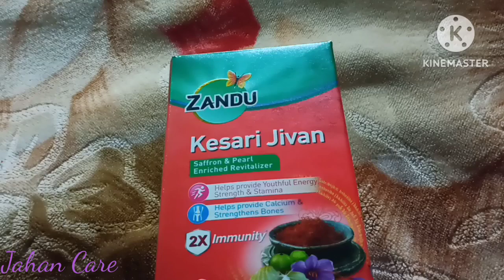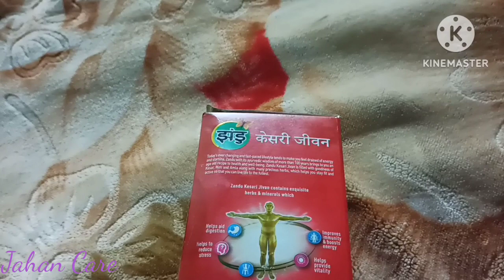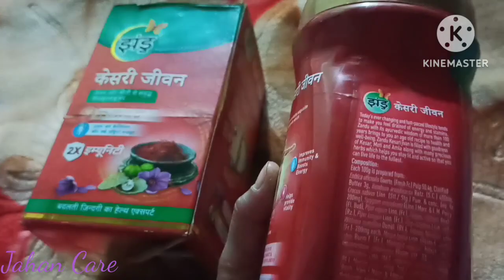Zandu Kesari Jivan full review in hindi|| use, benefits|| how to use & price||झंडू जीवन च्यवनप्राश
हेलो फ्रेंड इस वीडियो में हमने आपको झंडू केसरी जीवन च्यवनप्राश के बारे में बताया है आशा करते हैं कि वीडियो आपको पसंद आया होगा,अगर ये  वीडियो आपको अच्छा लगा तो इस वीडियो को लाइक करें चैनल को सब्सक्राइब करें और शेयर करना ना
thanks 🙏🙏🙏